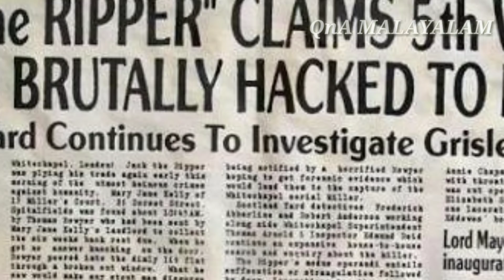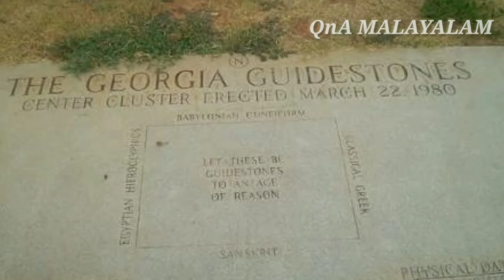ലോകത്തിലെ ഇന്നും ഉത്തരം ലഭിക്കാത്ത ദുരൂഹതകൾ | Unsolved Mysteries | Part 3 | Malayalam | QNA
Unsolved Mysteries in the World

This video is about some Unsolved Mysteries in the World

1, Zodiac killer
2, Jack the Ripper
3, The Georgia Guidestones
4, The Stonehenge
5, Bermuda triangle